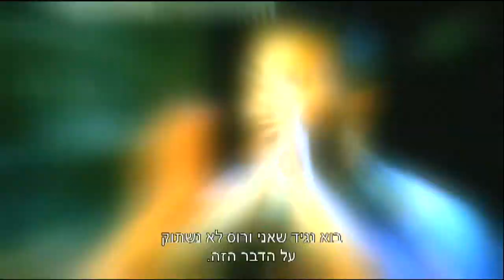הנקמה של טילטיל - חדשות הבידור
מה קרה כשטילטיל פגש את לירון? מה רוסלנה מתכננת להמשך העונה?